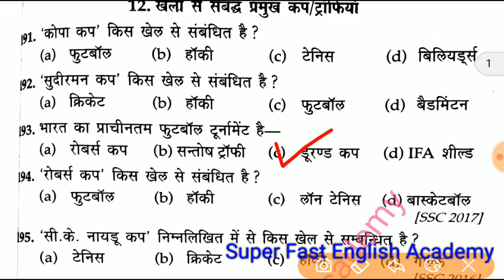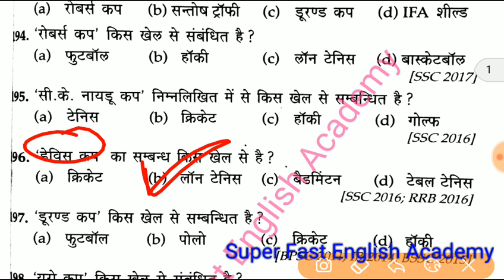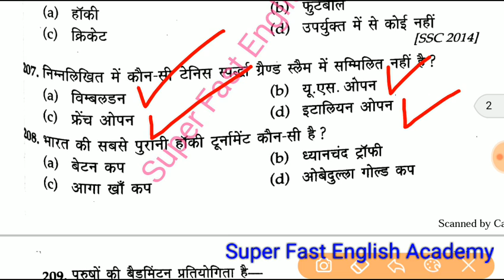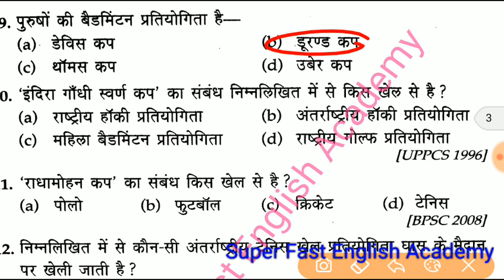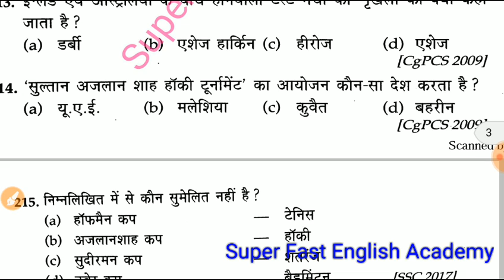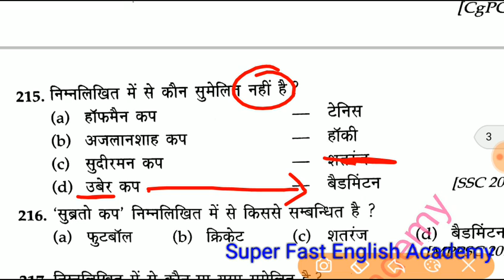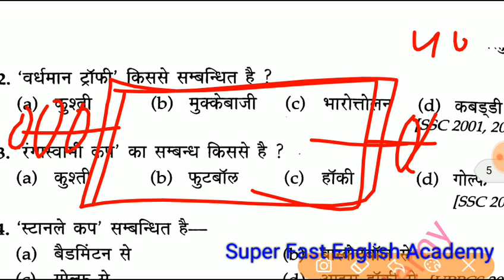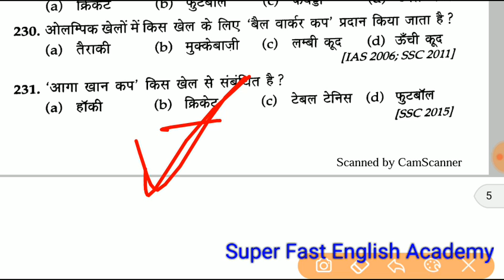Sports Trophy सिर्फ इन्ही को याद करलो